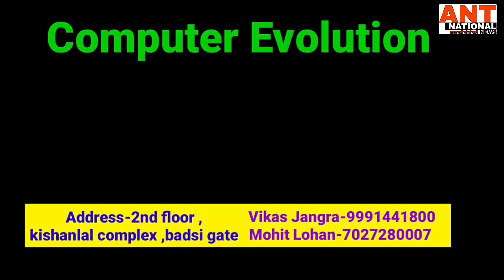1902 से लेकर अब तक के पैसों का खजाना है इस किसान के पास,सदियों की धरोहर को संभालने वाला किसान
"ANT national"ख़बर वही जो हो सही,हांसी,1902 से लेकर अब तक के पैसों का खजाना है इस किसान के पास,सदियों की धरोहर को संभालने वाला किसान